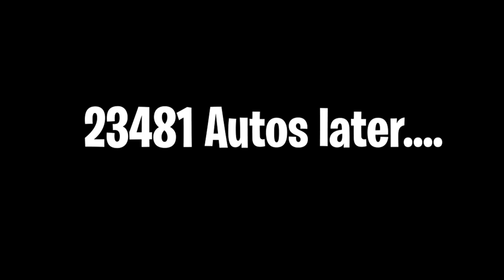YOU WONT BELIEVE WHAT AJHQ GIFTED ME!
Dear Animal Jam, What in the heck were you thinking when you sent these gifts to me?!?!